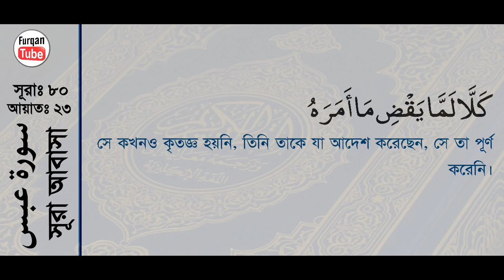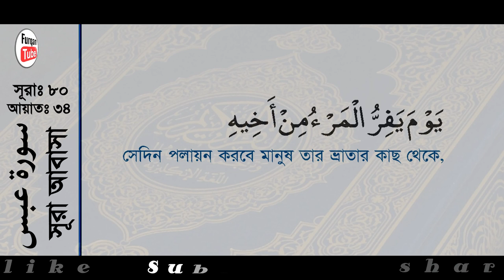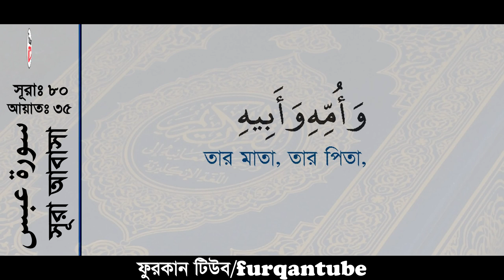Surah Abasa with bangla translation recited by mishari al afasy